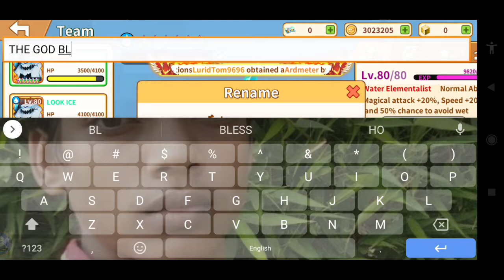Blockman go Trainers Arena S2 || #113 Part-2 THE GOD BL😍 Will Name-Lv80 Complete! How to Use Refine?